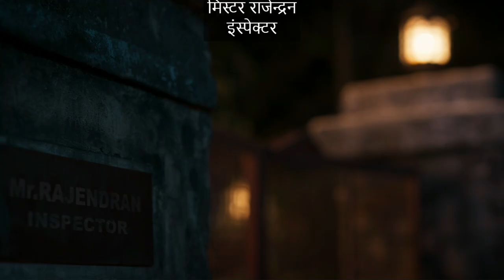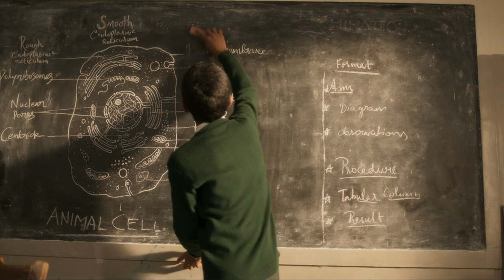Snake And Ladder Episode - 5 | Web Series Explained In Hindi | Amazon Prime Video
Snakes and Ladders is a Tamil web series that follows a group of four kids who accidentally become involved in a crime.

 After covering up an accident, they find themselves entangled in a dangerous situation, pursued by both the police and ruthless criminals. The series explores themes of friendship, loyalty, and the consequences of their actions as the kids navigate the complexities of their situation.